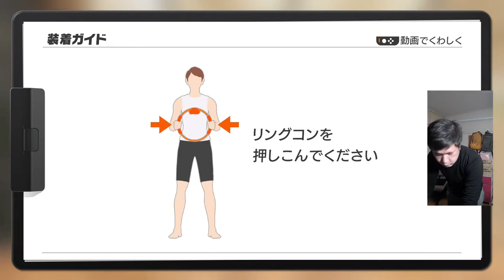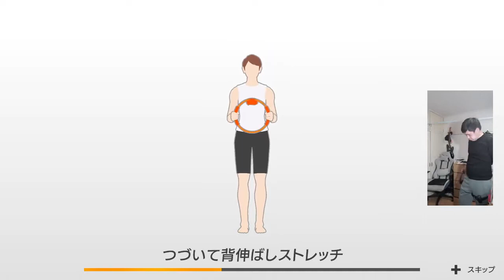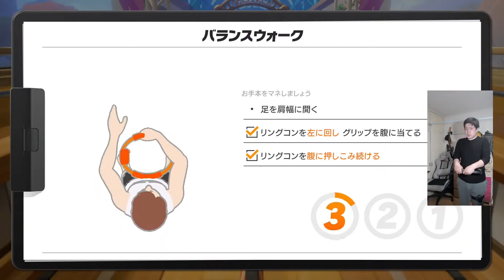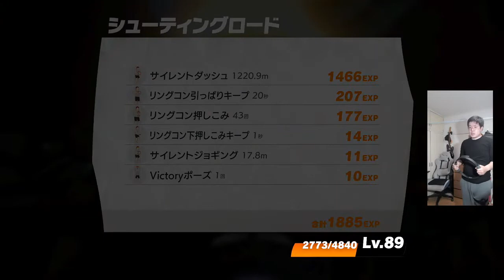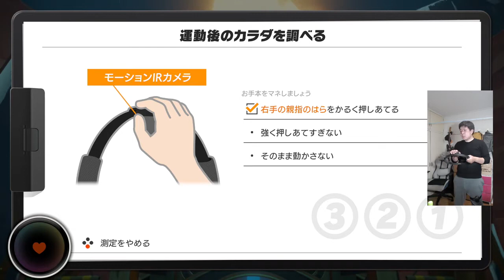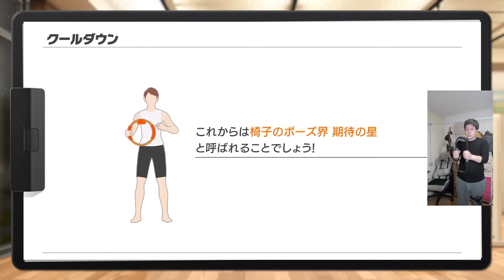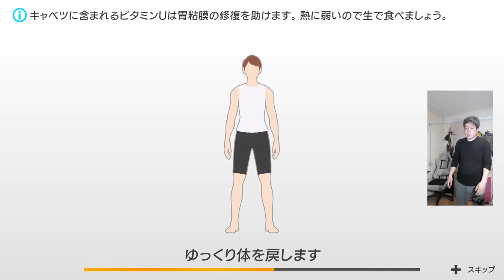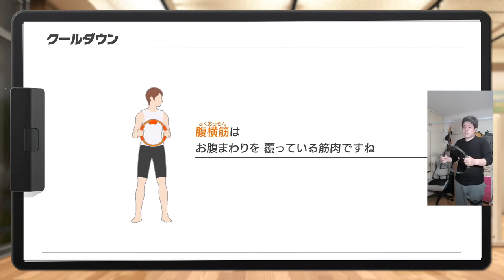リングフィットで痩せたい 17日目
体が重い

配信のBGMとして以下プレイリストを使用することがあります